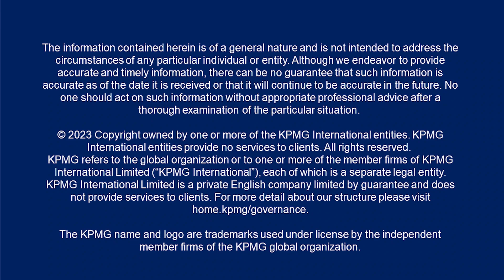Global Perspectives - Season 2, Episode 2 - Celine Schillinger & Jane Lawrie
In uncertain times, how can CEOs truly shine with effective leadership that embraces talent, sustainability and equity? In the latest Global Perspectives with Halla Mohieddeen, French entrepreneur and change practitioner, Celine Schillinger, is joined by KPMG Global Head of Corporate Affairs, Jane Lawrie, to discuss the need for greater purpose and shared values as tools to unlock growth.